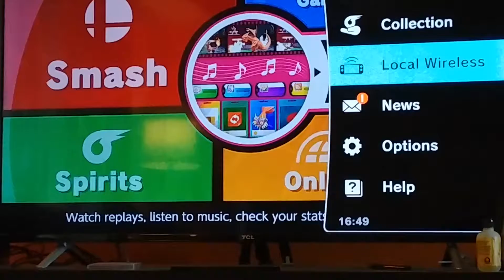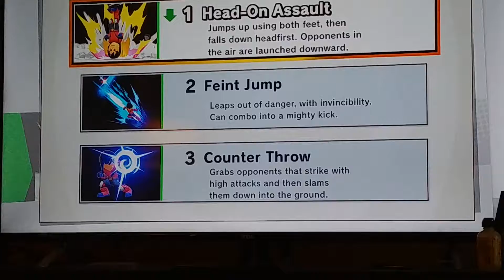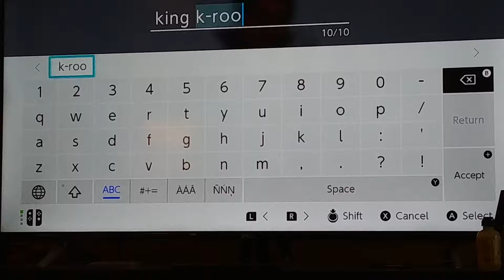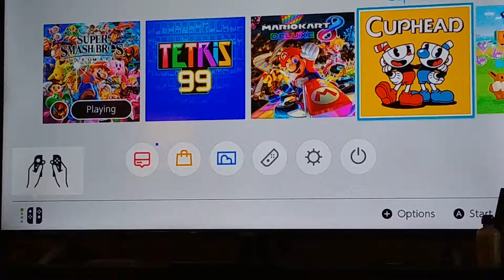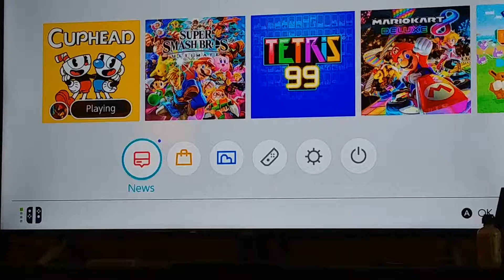Playing the Nintendo Switch